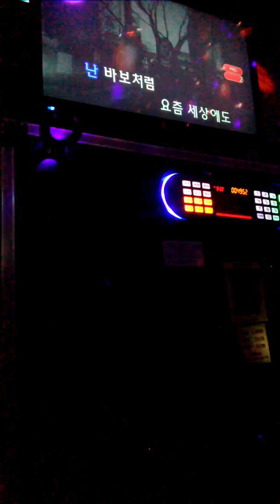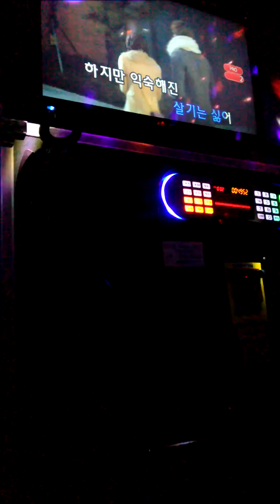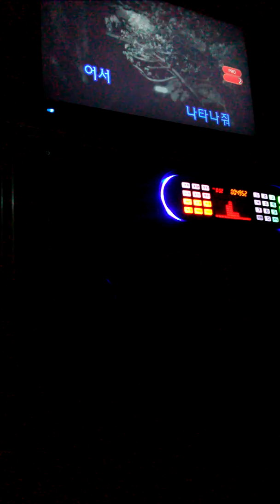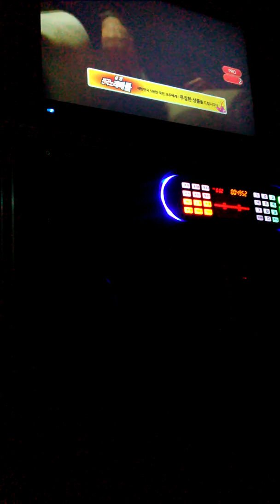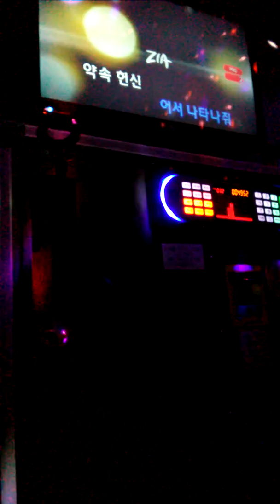(스타락)넥스트- Here, I Stand For You